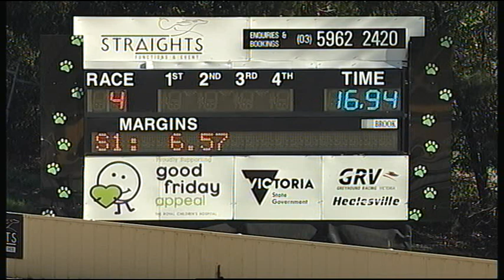HVL FRI 01 JUN 18 R4